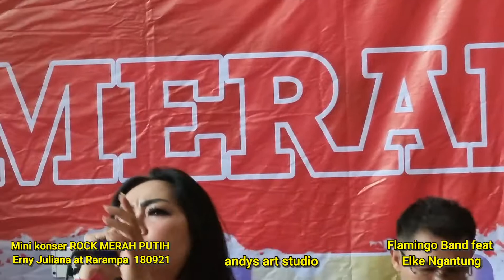Stand by you by Flamingo Band feat Elke Ngantung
mini Konser ROCK MERAH PUTIH
Erny Juliana
 at Rarampa Restoran Blok M
Jakarta